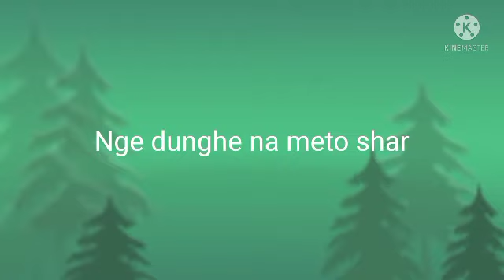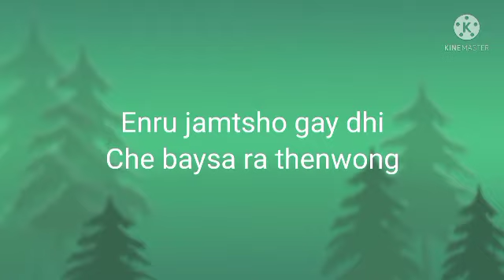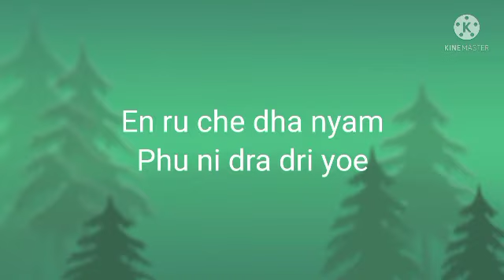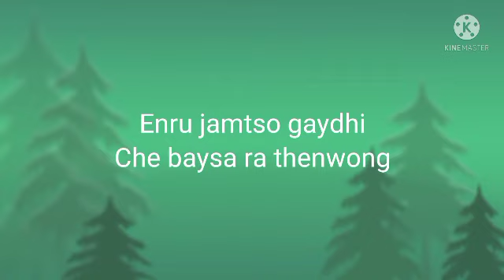Dri Tshayi by Jurmey Choden Rinzin ( Lyrics )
Bhutanese song 2021